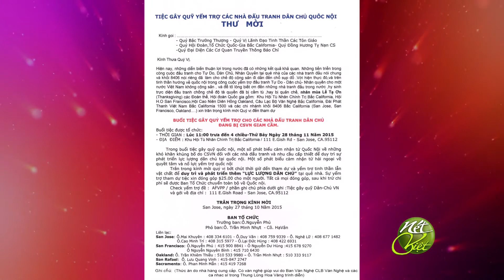Talkshow 8406 Part 01 10Min